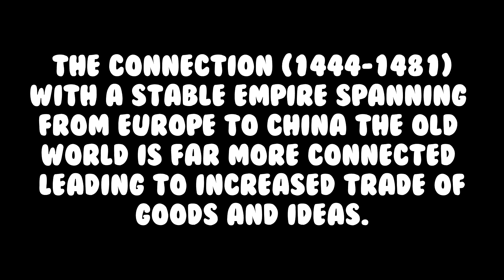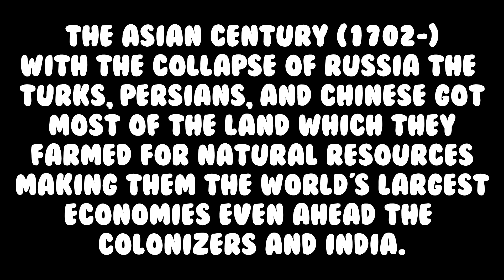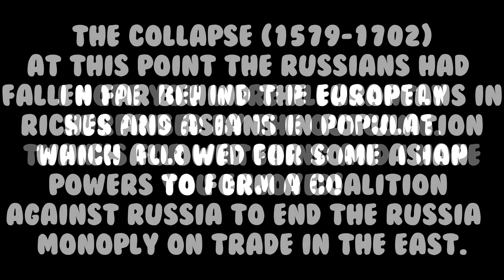What if Russia existed in 1444?